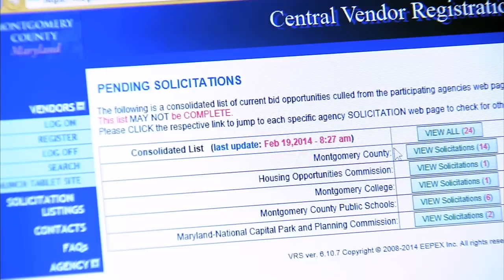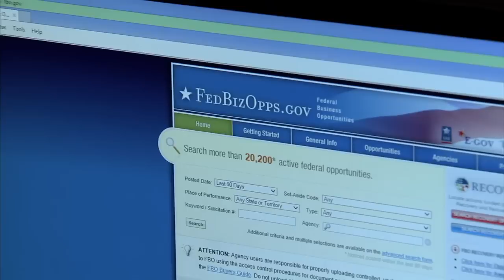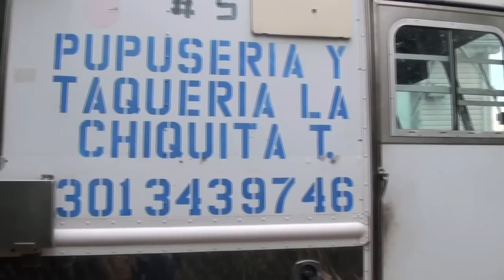Somos Montgomery #1 - Conferencia de Liderazgo Latino - Negocios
El primer programa de Somos Montgomery tomó como impulso la Conferencia de Liderazgo Latino que se llevó a cabo recientemente en MCM para conversar con muchos latinos destacados en el área. Este segmento se enfoca en los negocios latinos en el Condado. Si eres un emprendedor no te puedes perder este video!